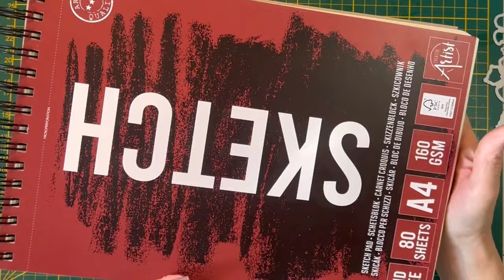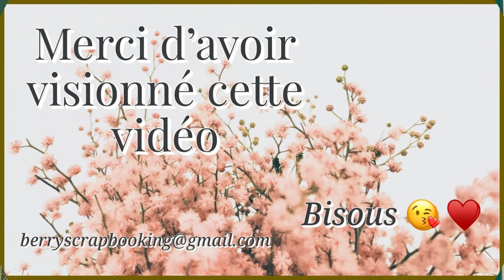Scrapbooking, tuto pochette de rangement plastifiées pour nos dies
Voici le tuto pour ranger nos dies dans des pochettes plastifiées, simple et rapide.
Je tenais à m’excuser pour les passages de bla-bla où vous ne voyez que mes mains bouger, je promet de faire des efforts pour trouver une solution afin que cela ne vous affecte plus😘♥️🥰💝
Je vous embrasse tous 😘😘